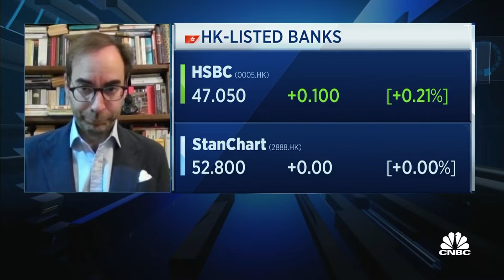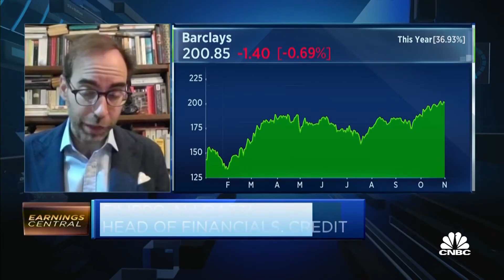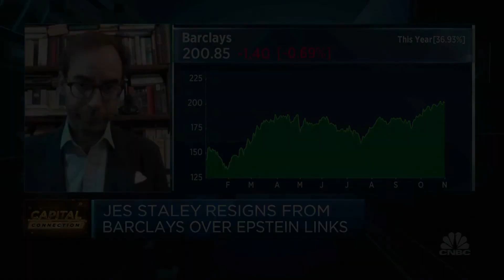Don't expect any significant deviation in strategy for Barclays, says analyst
Filippo Alloatti of Federated Hermes discusses Standard Chartered's third-quarter earnings and the potential impact of Barclays CEO Jes Staley's resignation on the bank's business outlook.